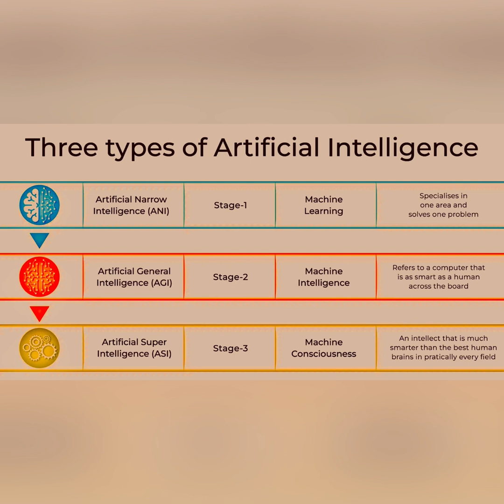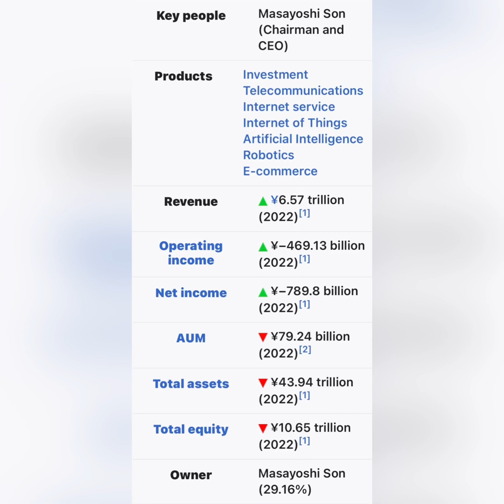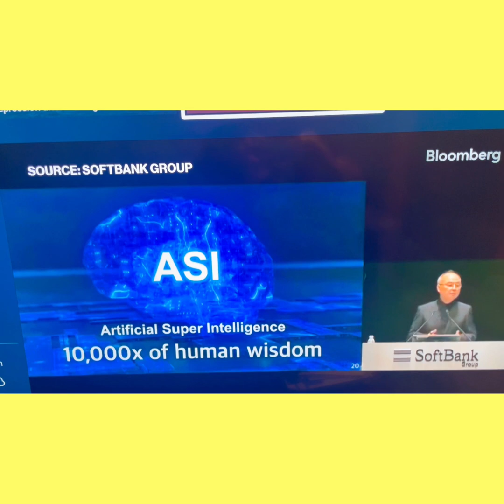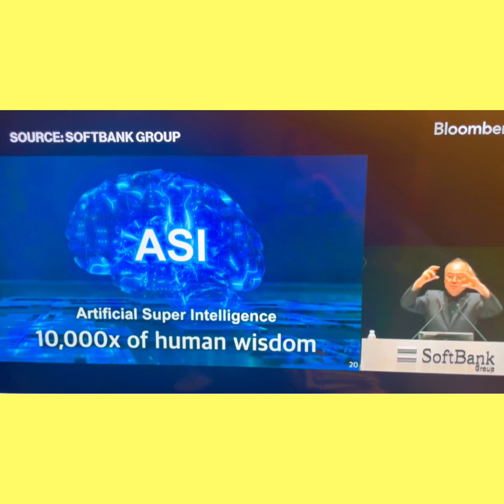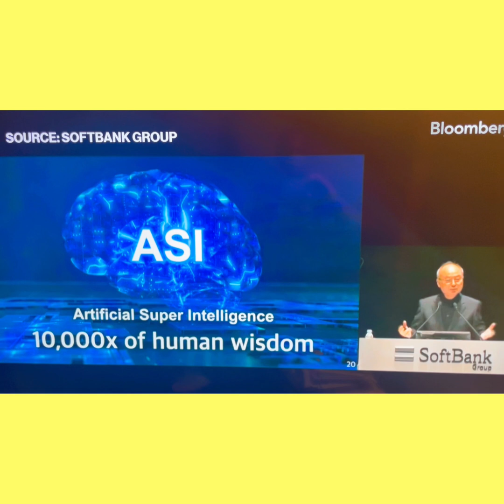Artificial Super Intelligence: 10,000 times smarter than humans?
Tokyo invented the transistor and RCA fell and Sony took over.  The 1957 wireless, (battery) operated Radio was revolutionary.  Artificial Super Intelligence is about to take humanity to whole new levels.

$NaaLInstituteInc